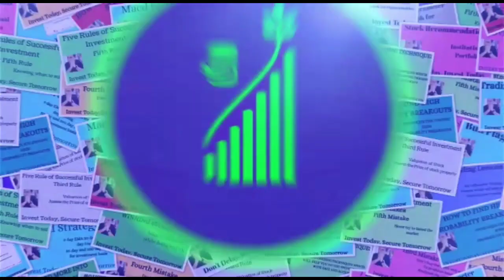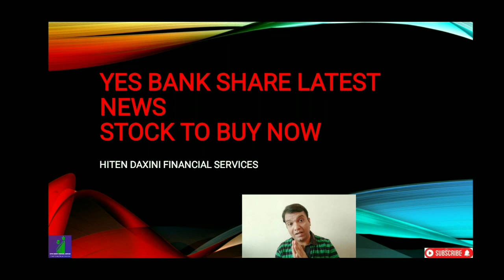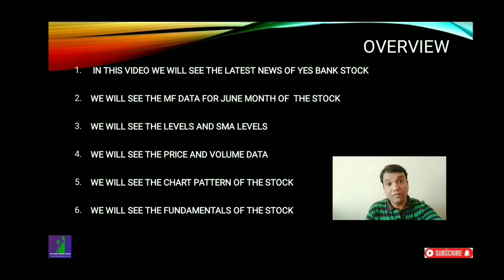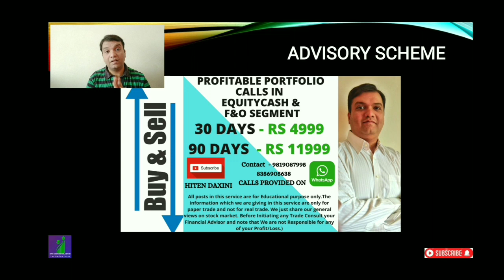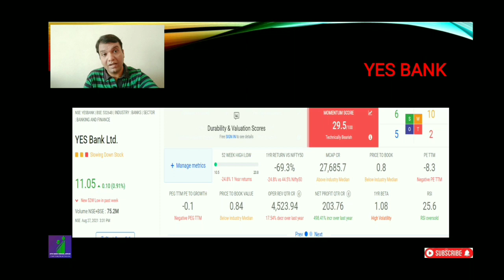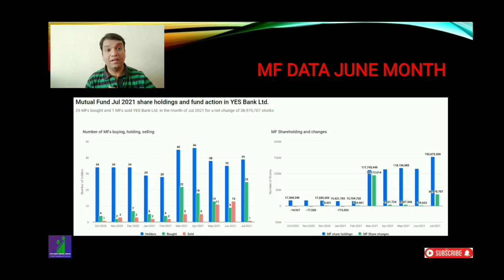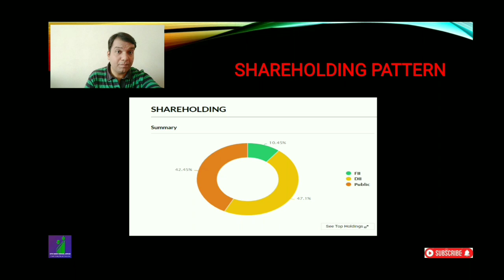YES BANK SHARE LATEST NEWS, STOCK TO BUY NOW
IN THIS VIDEO WE WILL SEE THE LATEST NEWS OF YES BANK STOCK

WE WILL SEE THE MF DATA FOR JUNE MONTH OF  THE STOCK

WE WILL SEE THE FUNDAMENTALS OF THE STOCK

365 DAYS = 365 LEARNING

TRADING STRATEGY
STOCK MARKET TRADING
INVESTMENT ADVISOR
FINANCIAL CONSULTANT
FINANCIAL ADVISOR
INVESTMENT MANAGER
PORTFOLIO MANAGER
FINANCIAL GROWTH
PORTFOLIO MANAGEMENT SYSTEM